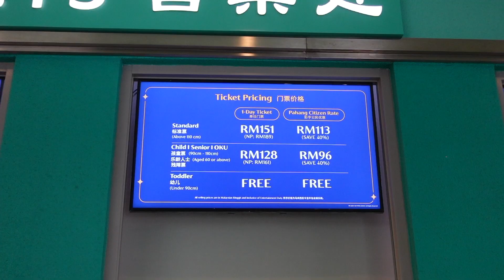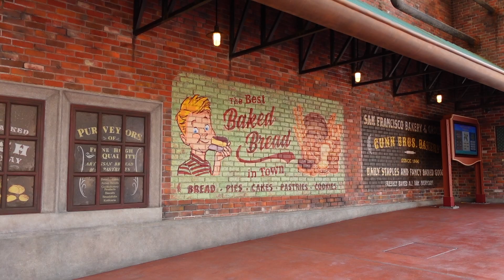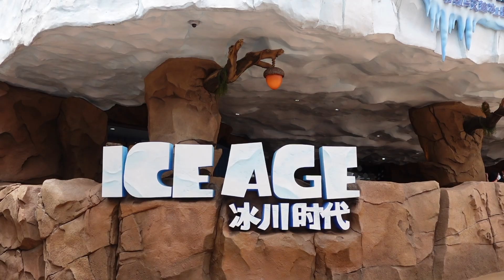Freezing our butts off in Malaysia | Genting Highlands Vlog | Genting Skyworlds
maybe I can get my brother to say hi next time haha